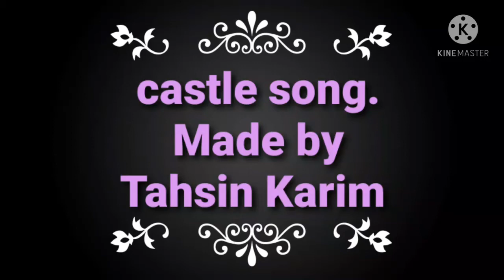Castle song amv.Steam boy amv.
Steam boy movie scenes and triler.

My favourite movie ❤❤.